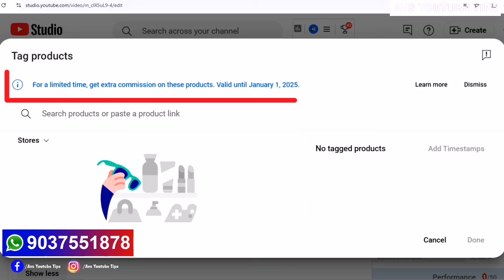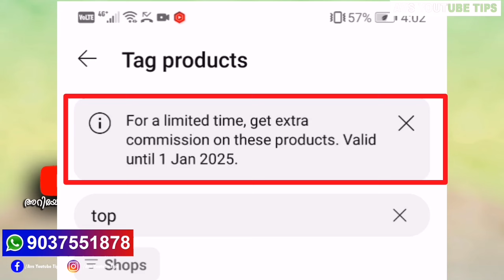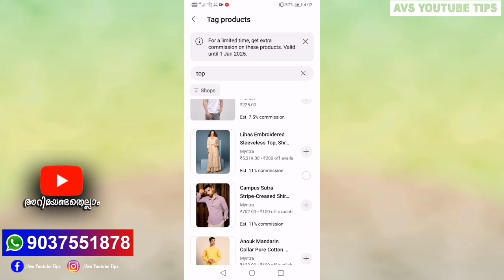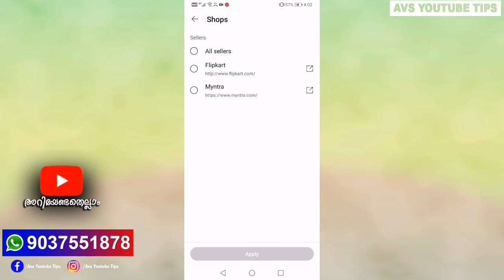🔥അടിപൊളി ഓഫറുമായി Youtube Biggest Monetization Update 2024 | Youtube Bonus payment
In this informative video, we delve into the intricacies of YouTube's bonus payment system. We will explore how creators can maximize their earnings through various monetization strategies, including the criteria for eligibility and the impact of viewer engagement. Join us as we provide valuable insights and tips to help you navigate the world of YouTube bonuses effectively.

Youtube Monetization update 2024
Youtube biggest monetization update
Youtube bonus payment
How to get youtube bonus payment
How to link flipkart in youtube
How to link Amazon on youtube
How to apply for youtube bonus